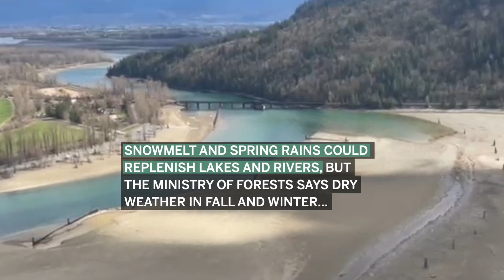Low water in lakes and rivers may signal a dry summer